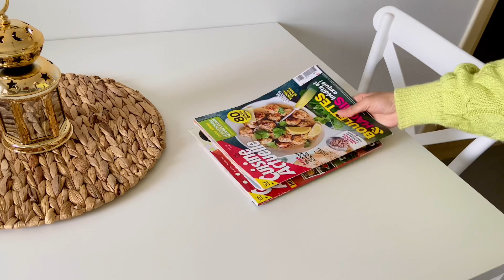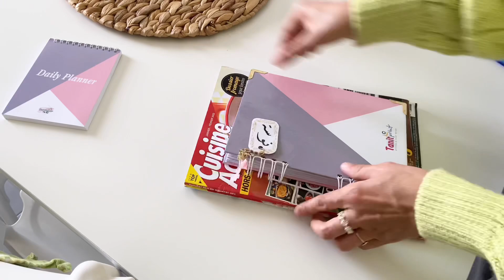محلاها ليالي رمضان واللمة قدام الشاشة اتفكرنا في ايام الزمان 🌙رمضان الخير كي يجي قفته ديمة مليانة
رابط صفحة لمسات سومة (طقم الاكل)❤️